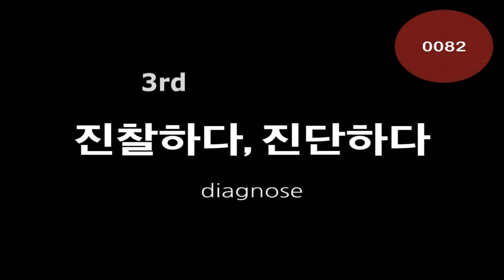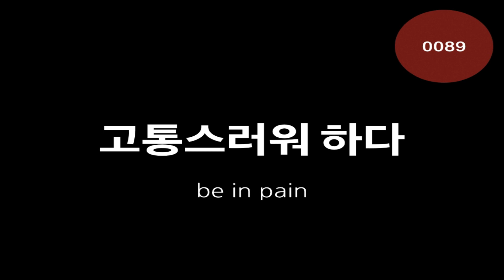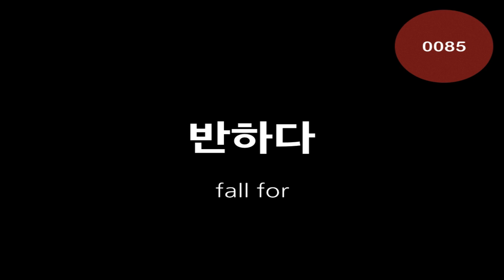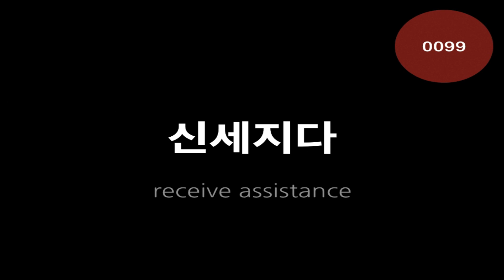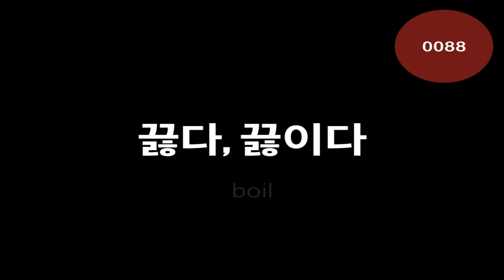Ten Times for Ten Minutes 005-Korean Words Memorization